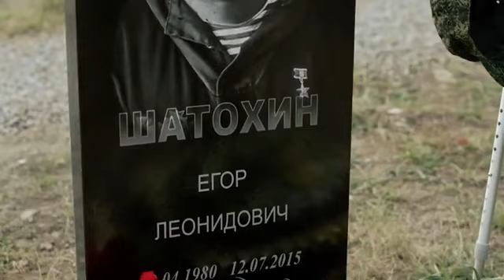Баллада о Любви❤ и о войне...